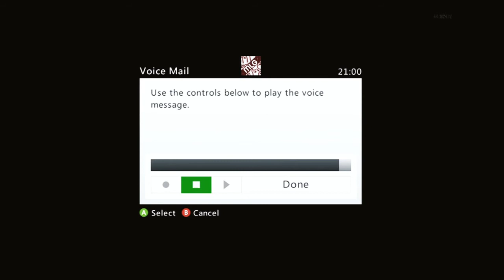Call Of Duty (Blackops 2) - Free For All "VEKTOR REKTOR!" On Raid